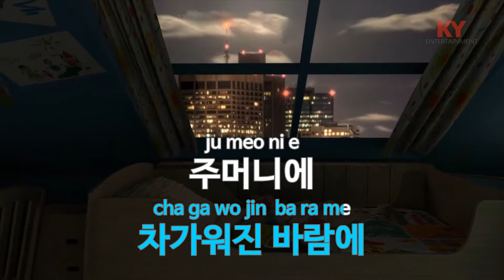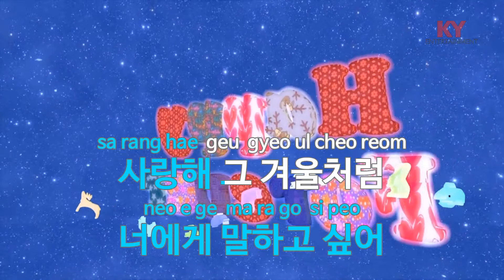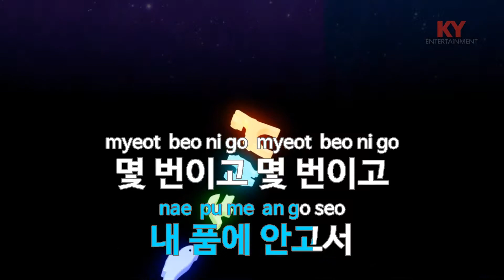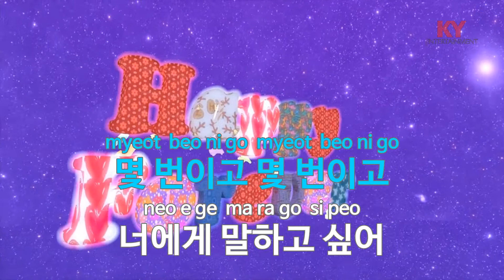몇 번이고(Feat.박지윤)(Again and Again(Feat. Park Ji Yoon) - Sweet Sorrow (KY.77829) / KY Karaoke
★ 곡 정보 ★
번호 : 77829
제목 : 몇 번이고(Feat.박지윤)
가수 : Sweet Sorrow
작사 : 송우진
작곡 : Watt1,Watt2,Watt3

Copyrightⓒkeumyoung